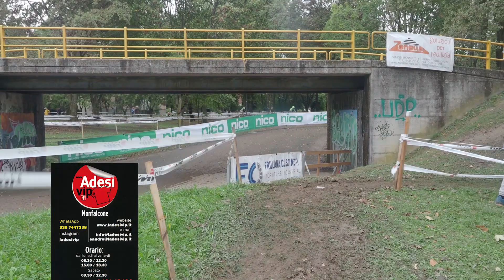2023.10.15 Ciclistica Pieris - 3° Memorial R. Bagolin - 44° Trofeo Triveneto CX - Gara OPEN-M1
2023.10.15 Ciclistica Pieris - 3° Memorial R. Bagolin - 44° Trofeo Triveneto CX - Gara OPEN e Master F1